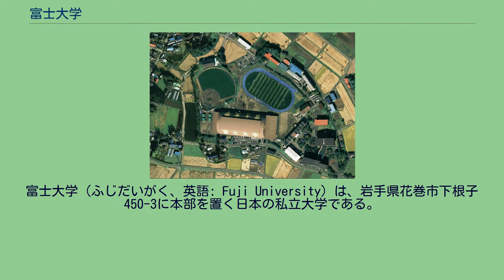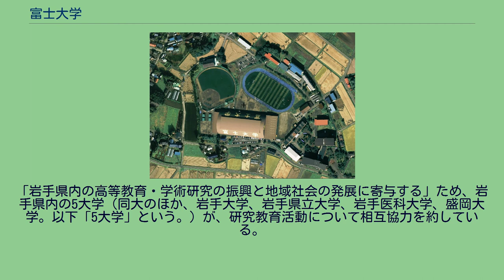富士大学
富士大学（ふじだいがく、英語: Fuji University）は、岩手県花巻市下根子450-3に本部を置く日本の私立大学である。
1965年に設置された。
大学の略称は富士大。
経済学部のみの単科大学である。
東京都にある学校法人京王学園（現・学校法人専修大学附属高等学校）によって設置されたものの、京王学園の経営不振を切っ掛けとして右翼や暴力団が介入する事態に発展。
このため当時同じ花巻市に附属高等学校を抱えていた富士短期大学（現東京富士大学）が運営を引き受け、富士短大の理事長だった二上仁三郎が新たに設立された学校法人富士大学の理事長に就任している。
ただ現在では、法人格でも姉妹校協定の面でも東京富士大との関係が切れている。
2009年（平成21年）第58回全日本大学野球選手権大会では北東北大学リーグ初の決勝進出を決め、法政大学に敗れたものの準優勝を飾った。
東北地区大学サッカーリーグ1部に所属。
総理大臣杯全日本大学サッカートーナメント、天皇杯全日本サッカー選手権にも出場実績がある。
「岩手県内の高等教育・学術研究の振興と地域社会の発展に寄与する」ため、岩手県内の5大学（同大のほか、岩手大学、岩手県立大学、岩手医科大学、盛岡大学。以下「5大学」という。）が、研究教育活動について相互協力を約している。